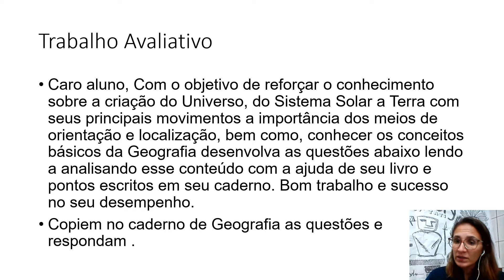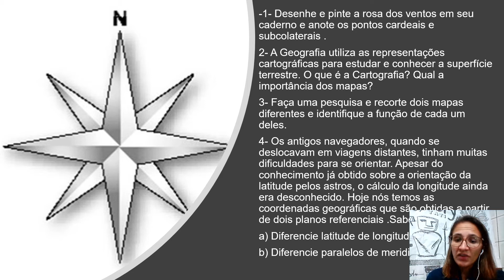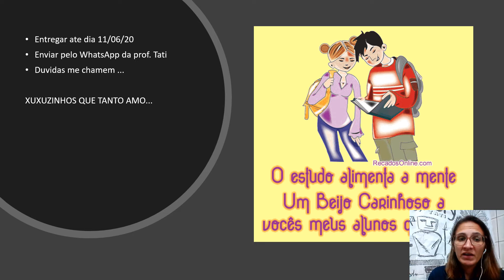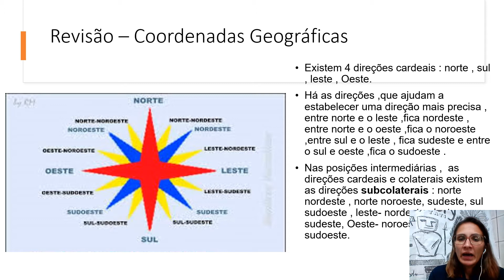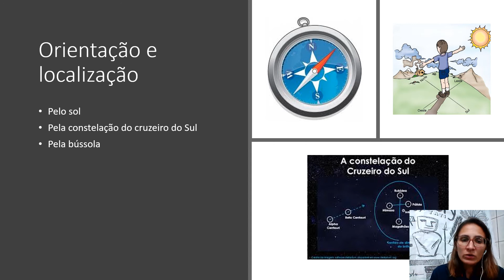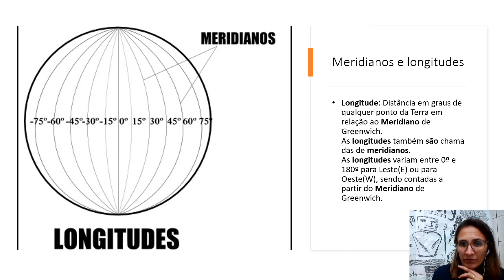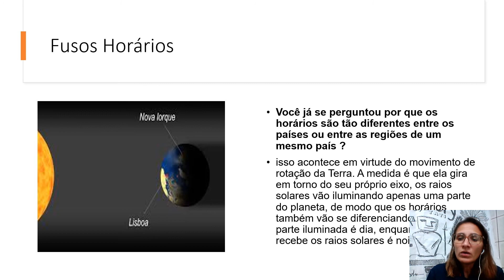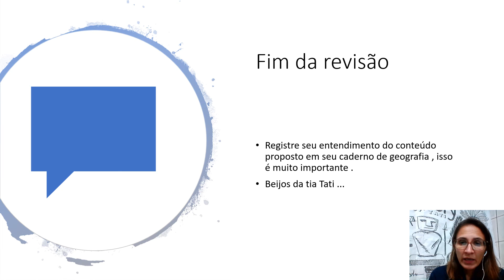Geografia 6º ano: Orientação e localização do espaço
Revisão e questionario avaliativo de geografia .
Professora Tatiane Ribeiro
entregar dia 11/06
6ºano A e B
04/06